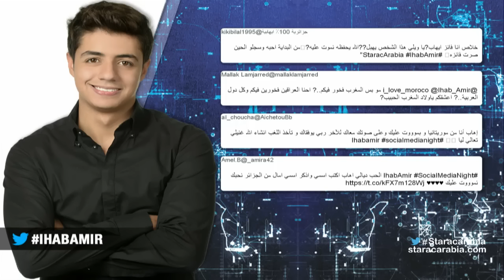اهاب امير من المغرب في جلسة السوشيال ميديا نايت - ستار اكاديمي 11- 13/12/2015